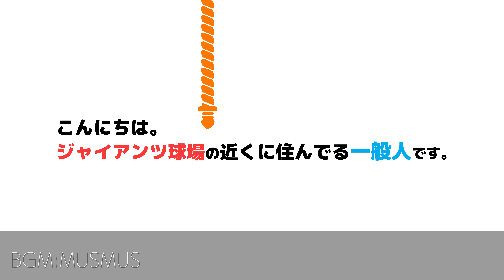巨人19歳左腕【代木大和】沖縄で全力でアピールして開幕一軍掴み取れ！｜読売ジャイアンツ｜プロ野球ニュース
2021年ドラフト6位で読売巨人軍に入団した、代木大和都投手の動画です。

昨年1年間追ってきたので、ぜひこのまま開幕一軍掴み取って欲しいです！

2021ドラフト6位
明徳義塾高－巨人（2022年〜）

★2022年ドラフト入団した選手の動画★

■26歳のオールドルーキー【船迫大雅】新人合同自主トレまとめ動画｜プロ野球ニュース

■吉川尚輝選手級に守備上手過ぎじゃない？！巨人育成【中田歩夢】の守備が上手過ぎる

■柳田悠岐＋吉田正尚＝三塚琉生！？巨人の育成選手の豪快フルスイングが話題｜三塚琉生選手まとめ動画

★投稿主が動画を発信している理由★

★その他おすすめのチャンネル＆動画★

★その他運営しているもの★

■撮影カメラ

■使用マイク